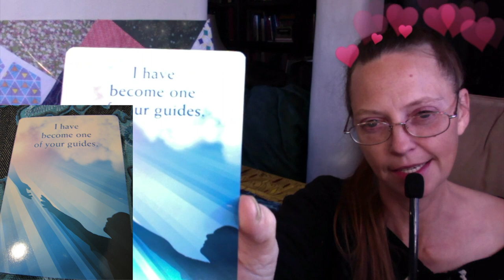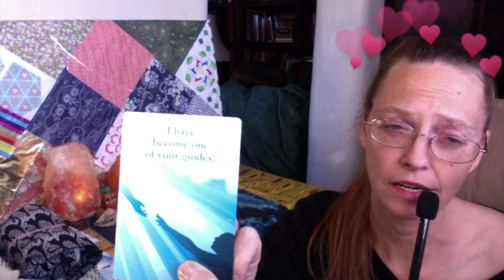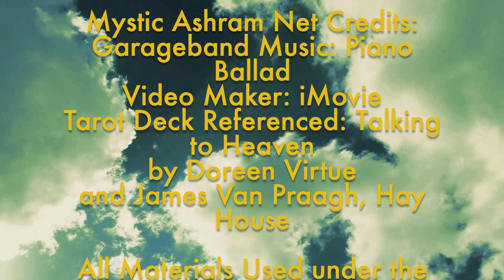Leo: Messages From the Great Beyond Oct. 2019